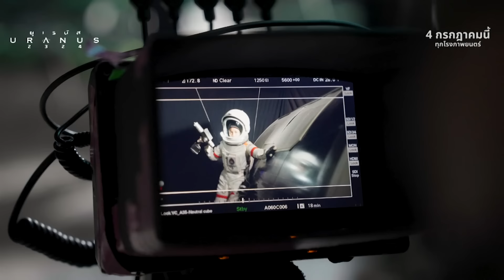บุกกองถ่ายหนังอวกาศเรื่องแรกของไทย - ยูเรนัส2324 (URANUS2324)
บุกกองถ่าย 'ภาพยนตร์อวกาศเรื่องแรกของไทย'
กับการ 'สร้างยานอวกาศ' ที่มีขนาดเทียบเท่าของจริง
จากต้นแบบสถานีอวกาศขององค์การนาซา (NASA)
เพื่อให้นักแสดงสัมผัส และ 'อิน' กับทุกการแสดง

4 กรกฎาคมนี้ ในโรงภาพยนตร์
และในระบบ Dolby Atmos 🚀